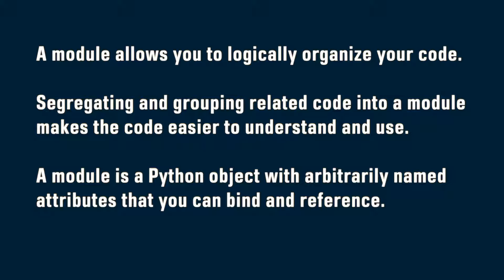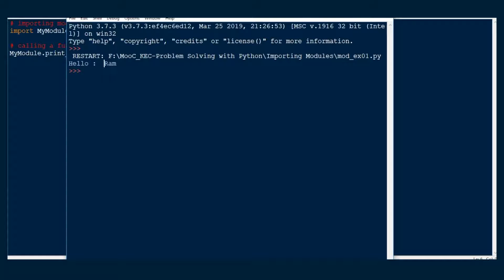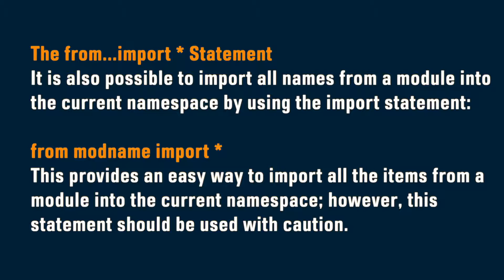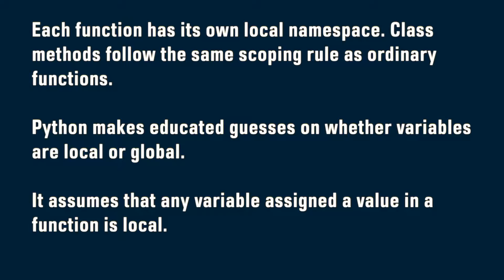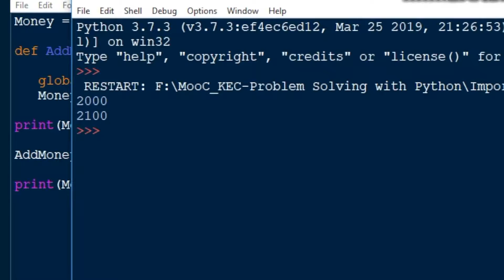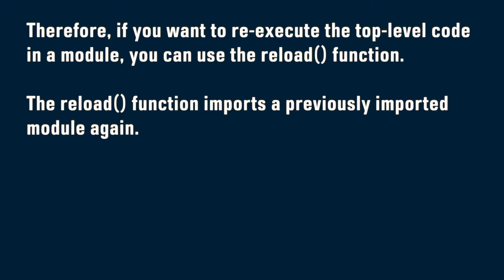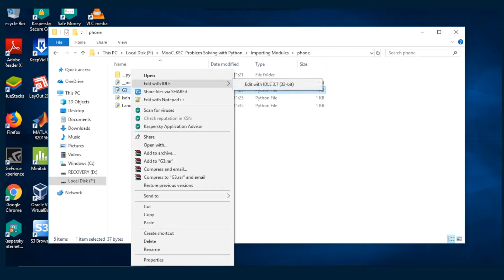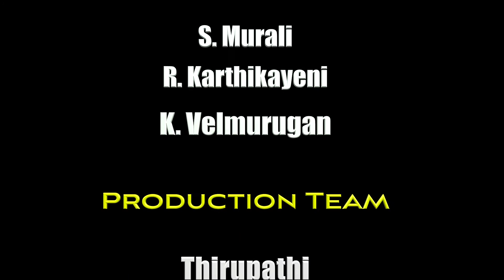PSAPP 32 Modules, Import Statement